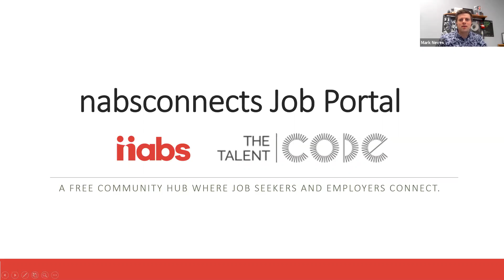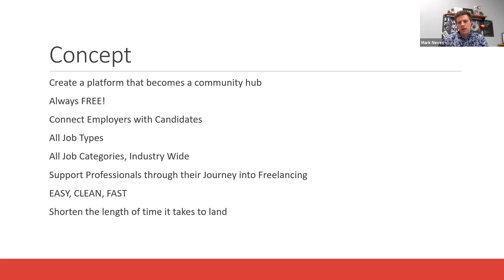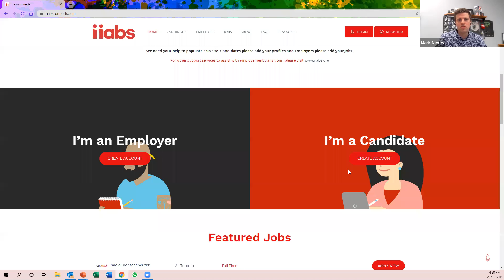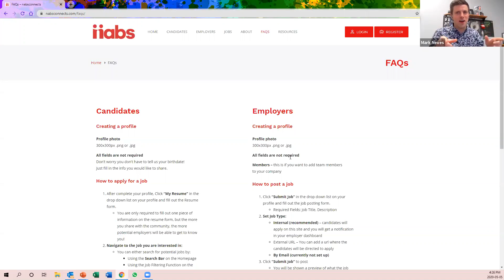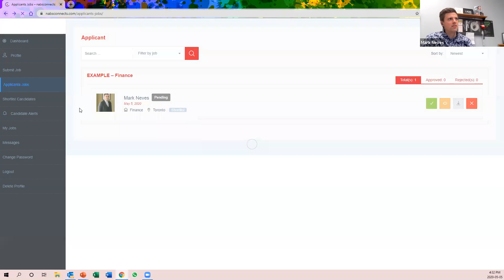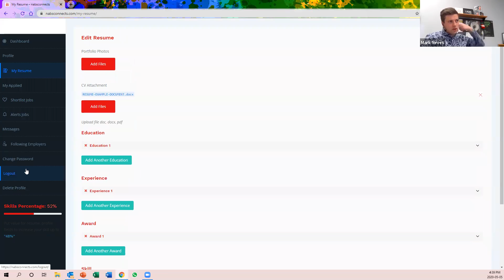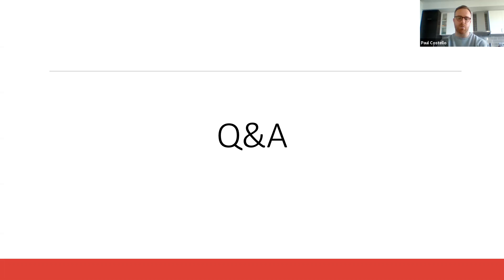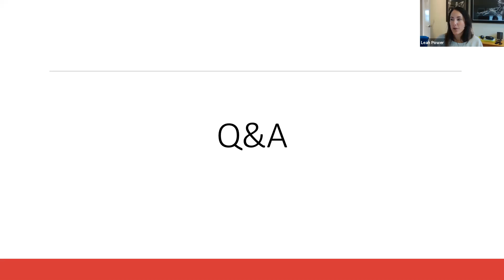ICA Community - nabsconnect.com - nabs Canada Job Portal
Mark Neves, Director, Central for nabs Canada shares their newest initiative and platform with the ICA Community:  nabsconnect.com is a Job Posting / Candidate Profile portal. Learn more about this free community hub where employers can post open positions and people affected by job loss can post their professional profiles.